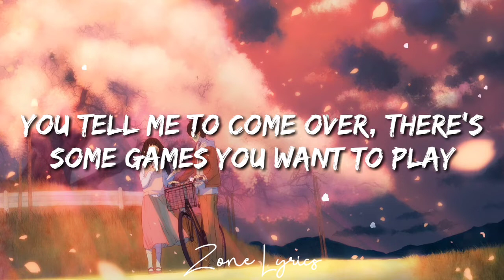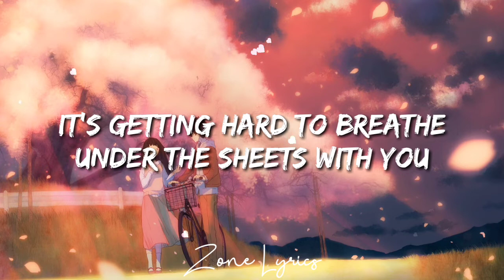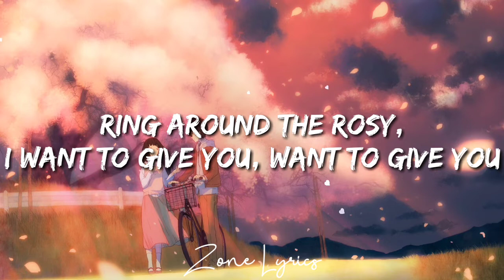Melanie Martinez - Play Date (Lyrics)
🎵 Judul : Play Date
🎙 Penyayi : Melanie Martinez